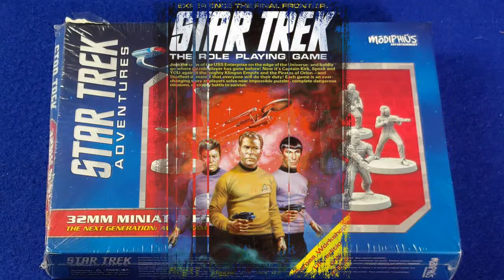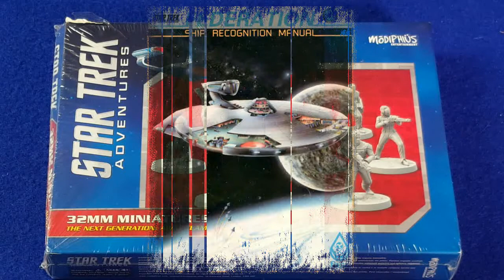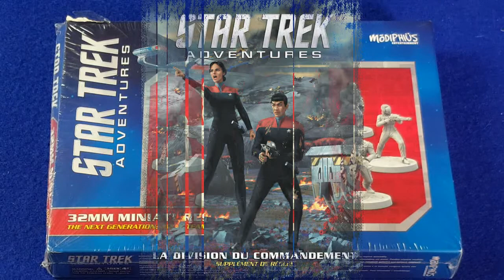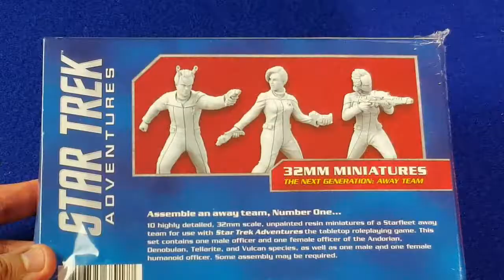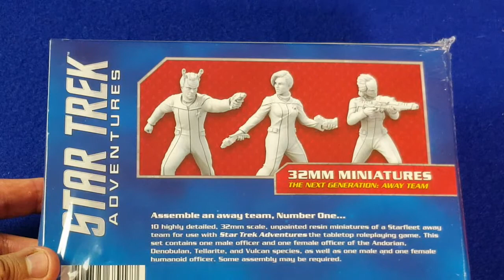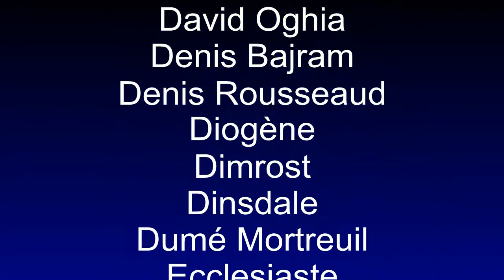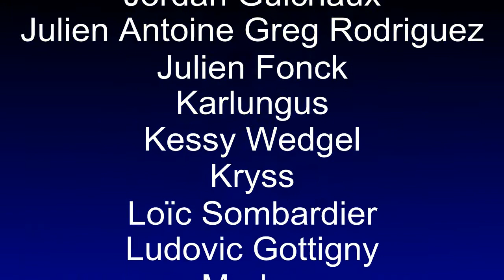Star Trek Adventures Next Generations Away team (JDR modiphius)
Voici une boite contenant des figurines d'un jeu de rôle Star Trek Adventures que je ne connaissais pas. Il ne s'agit pas de jouer avec des vaisseaux mais bel et bien des équipes de personnages qui sont magnifiquement matérialisés ici.
Cette boîte concerne des membres de Starfleet et donc de la fédération, une dizaine en tout de différentes races (humains, vulcains, dénobulans et Andoriens) et semblent habillé comme dans Star Trek Voyager et le début de Deep Space Nine.

Merci à Légion Distribution de m'avoir fourni ces figurines pour un bon prix.
Vous pouvez les trouver facilement dans tous les magasins spécialisés en JDR fourni par eux. :D

Pour en savoir plus sur le jeu lui même je vous renvoie à la review de mes amis d'Unification :